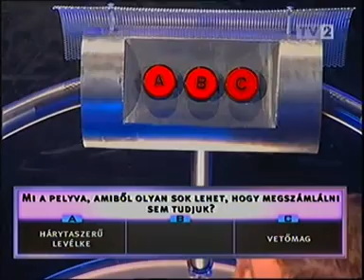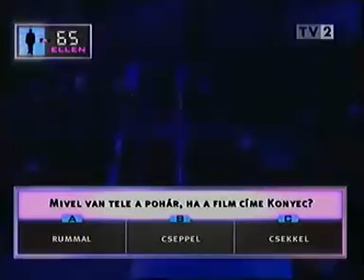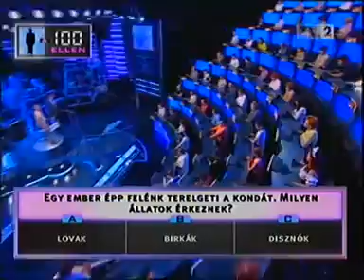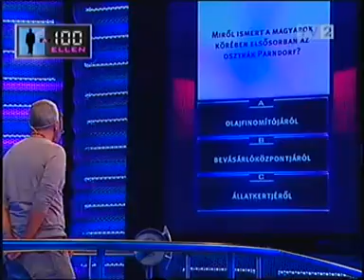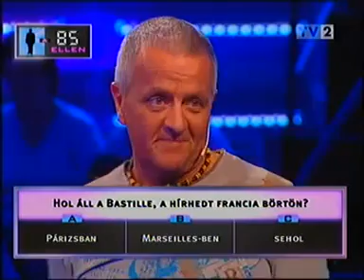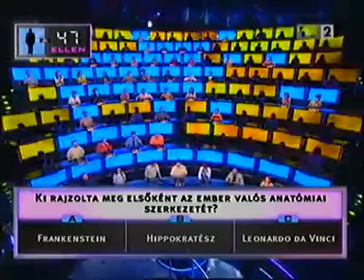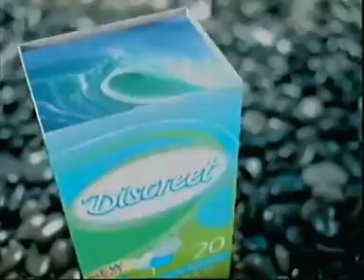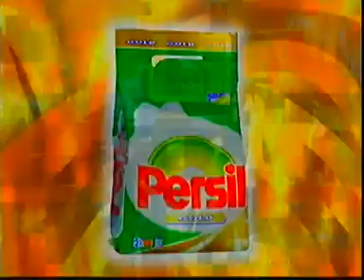Egy a száz ellen 69. rész